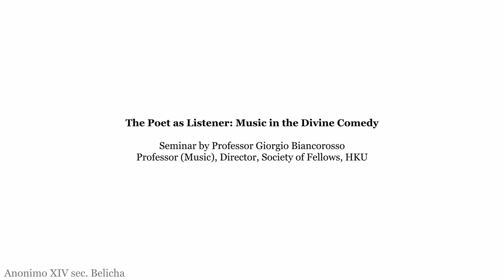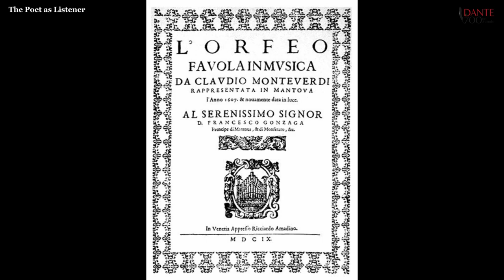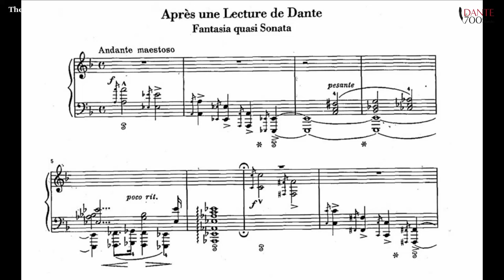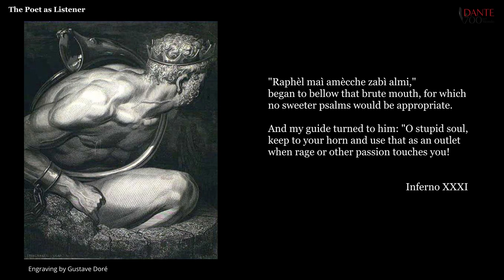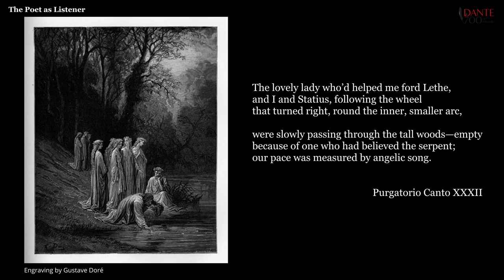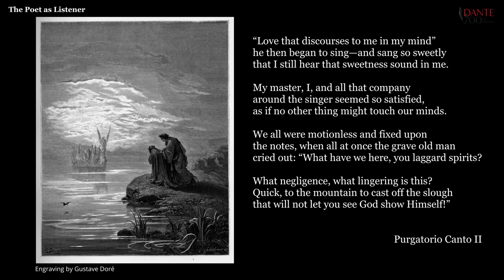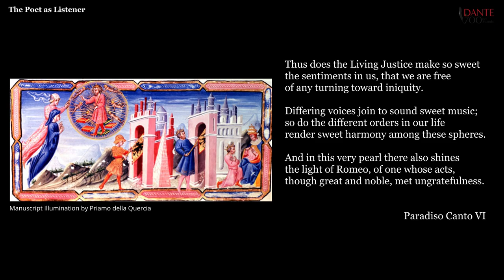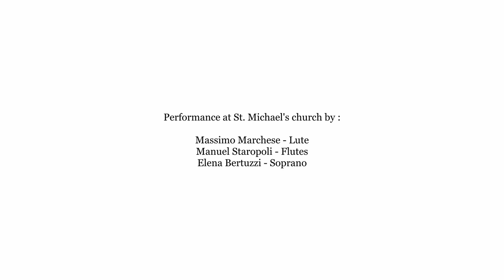The Poet as Listener: Tracing Dante's Musical Aesthetics through His Poetic Oeuvre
On the occasion of the 700th anniversary of the death of Dante Alighieri (Florence, 1265 - Ravenna, 1321), the best-known Italian author in the world, the Italian Cultural Institute - Hong Kong asked to some leading academics to talk about the importance that the poet had in the history of culture, national and international.

Lecture by Prof. Biancorosso "The Poet as Listener: Tracing Dante's Musical Aesthetics through His Poetic Oeuvre"

Conferenza del Prof. Biancorosso "Il poeta che ascolta: l'estetica musicale nell'opera poetica dantesca"

Bio -

Giorgio Biancorosso (PhD, Princeton, 2001) is Professor of Music and Director of the Society of Fellows in the Humanities at The University of Hong Kong.

His recent publications include Situated Listening (Oxford University Press, 2016), "Traccia, memoria, e riscrittura: le registrazioni" in Mille e una Callas (Quodlibet, 2016), and "The Phantom of the Opera and the Performance of Cinema," Opera Quarterly 34/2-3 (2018). Biancorosso is also active in Hong Kong as a curator and programmer.